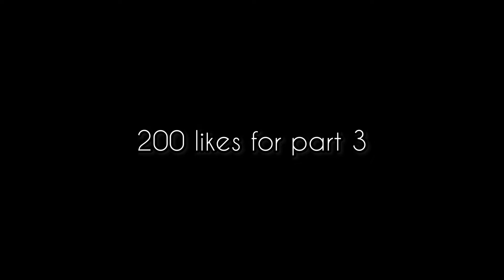IMVU Series | The Shy Girl 💕😩 | S1 Ep2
𝗬𝗼𝘂𝗻𝗴 𝗚𝗼𝗮𝘁 𝗜𝗻 𝘁𝗵𝗲 𝗺𝗮𝗸𝗶𝗻𝗴 ❤️🌪

ᴄᴜʀʀᴇɴᴛ ꜱᴜʙ ᴄᴏᴜɴᴛ :27.3k